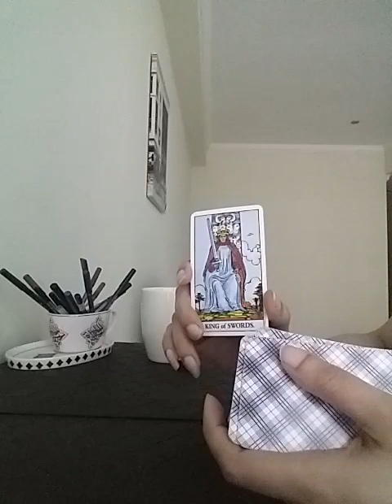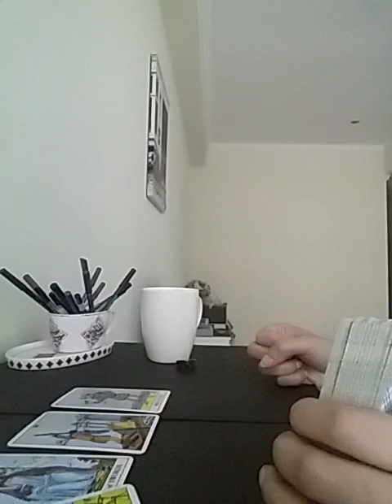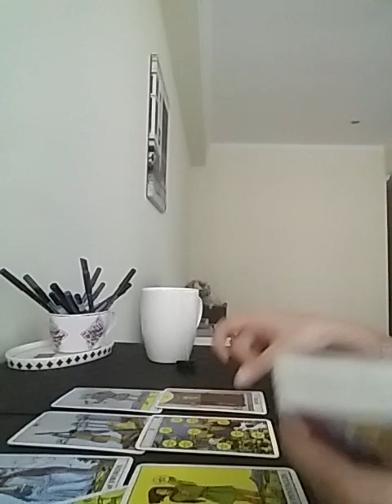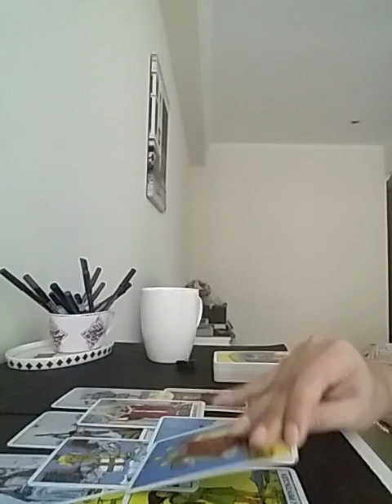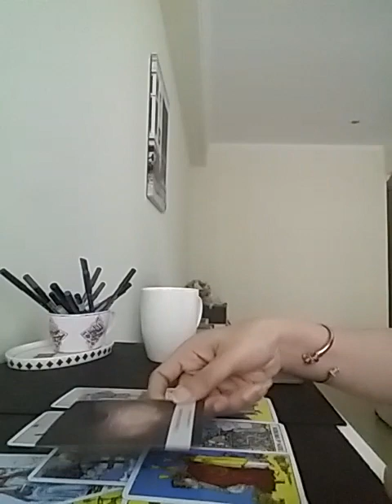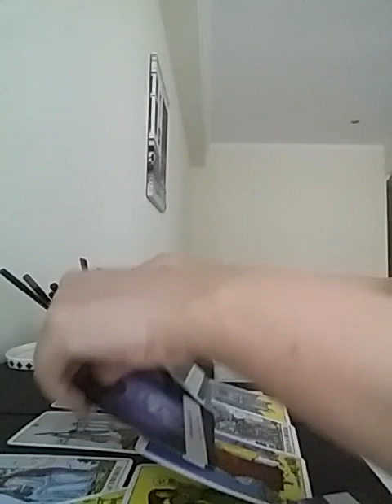Hindi/Urdu : No Contact ! kya next 48 hrs mein baat hogi ?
Services  i  offer :

1- 1 question reading - 35 USD

(5,000 - pkr)

2- 2 question reading - 55 USD

(8,000 - pkr)

3- 3 question reading - 70 USD

(10,000 - pkr)

4- 5 question reading - 100 USD

(16,000 - pkr)

5- Love n Relationships - 100 USD

(16,000 - pkr )

6- 10 Minutes customized  *SPIRITUALLY CHARGED*  affirmations that give 100% RESULTS  - 100 USD

(16,000 - pkr)

7- Consultation and step by step guidance to  MANIFEST  your Dream Desire and Goal.

(50,000 - pkr)

8- Unique Scripting technique to manifest your desire -  80 USD

(13,000 - pkr)

9- Protection from bad influences and energies  - 60 USD

(10,000 - pkr)

10- Removal of Black Magic  - 100 USD

(16,000 - pkr)

(16,000 - pkr)

12- Dream  Interpretation  - 40 USD

(6,000 - pkr)

13- Spiritually Charged Affirmations + Unique Scripting Technique - 150 USD

(25,000 - pkr)

14- Money rituals - 60 usd

(10,000 - pkr)

15- Love Rituals - 100 usd

(16,000 - pkr)

16- Subliminals - 100 usd

(16,000 - pkr)

17- Consultation along with 1 manifestation technique - 100 usd

(16,000 - pkr)

18- Angel guidance - 40 usd

(6,000 - pkr)

19- 5 Minutes Guided Meditation - 50 usd

(8,000 - pkr)

20- 5 Minutes Affirmations - 50 usd

(8,000 - pkr)